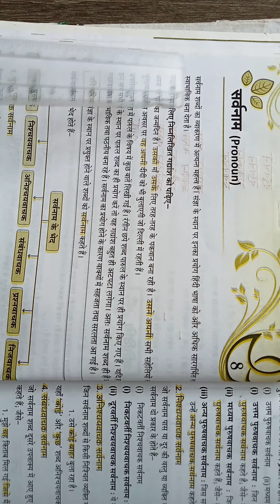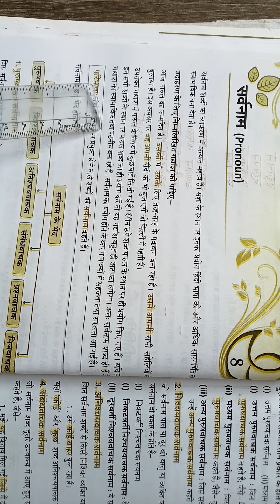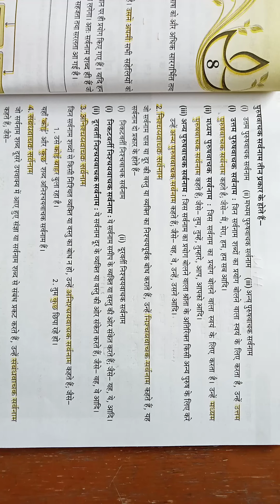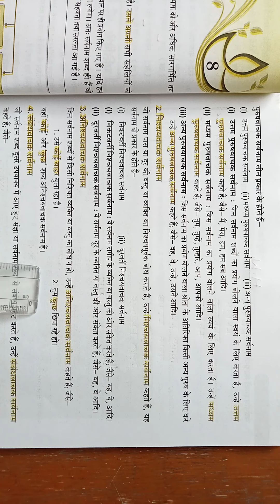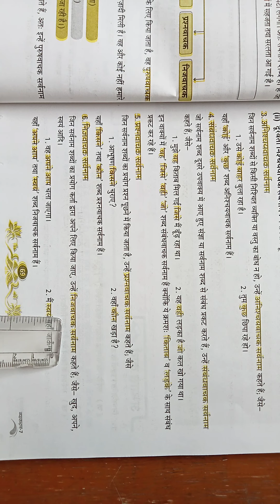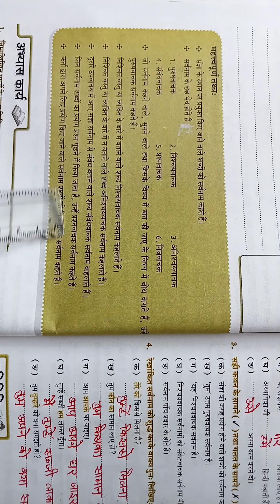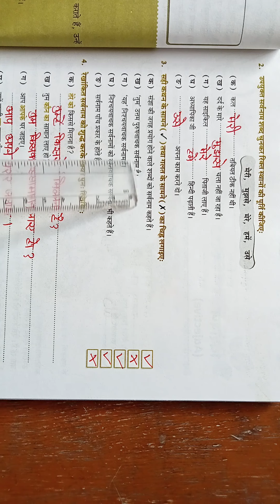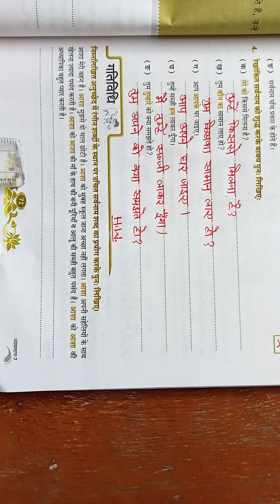CLASS - 7 Hindi - II Chapter - 8 (19 /08 /2021)